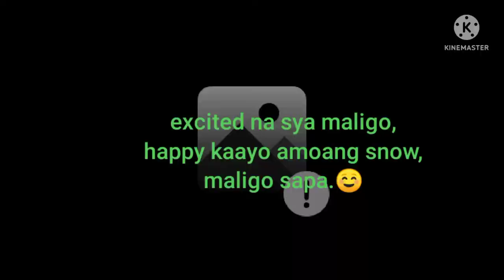maligo tayo sa ilog. Ate Ging and Onyx mixed vlog.#1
punta kami sa bukid para maligo sa ilog, hali kayo at samahan kami maaligo😊.
Adress: Half Moon Lane Lucod Baganga Davao Oriental.